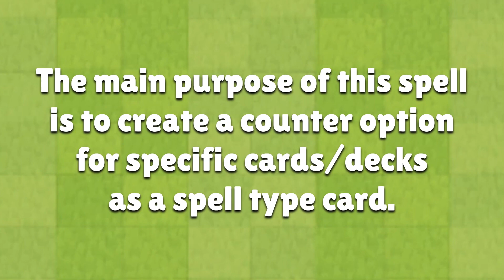New WATER SPELL Card Concept! - Clash Royale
I made a new Clash Royale spell concept: the Water spell. It deals more damage to fire, electricity and robot troops. My video is just a concept, so it could be a bit out of balance.

I want to try making some new mechanics and fun edits in Clash Royale for entertainment.
Keep in mind that this video is edited and it’s not playable in the real game or mod!

I’ll be there to check out all your comments!